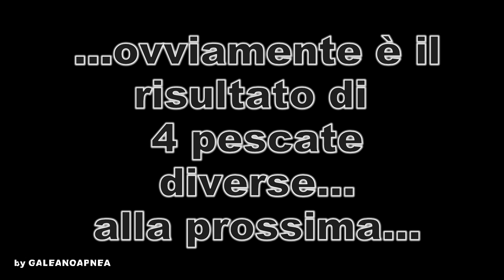4 cernie x 4 specie del 11-10-2012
Cattura di 4 specie diverse di cernia a varie profondità,pescate in uscite diverse